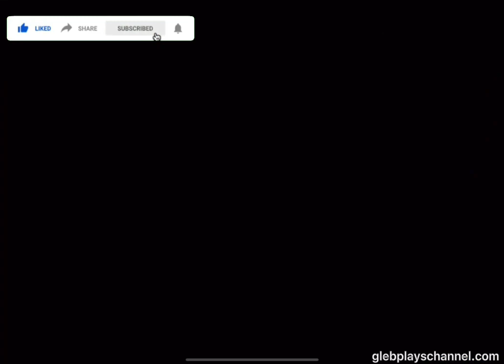Ice Scream 5 Full Gameplay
Майк попадает в машинное отделение и помогает друзьям устроить побег с фабрики.

В предыдущей главе вы освободили друзей из клеток, не дав им угодить в зал извлечения. Однако им не удалось далеко уйти, потому что в последний миг появился Род, и им снова пришлось прятаться. Ваши друзья очутились в разных частях огромной фабрики по производству мороженого. Вам нужно собрать их вместе, чтобы раз и навсегда одолеть зловещего мороженщика Рода.
В новой серии вы начнёте игру за Майка. Впервые вы сможете переключаться между персонажами – и в любой момент начать играть за Джея. В этой главе вам предстоит исследовать новые уголки фабрики, встретиться с Мини-Родами, самим мороженщиком и помочь Майку и Джею снова воссоединиться.
Пройдите предварительную регистрацию, чтобы получить секретный ключ, который позволит вам открыть специальный предмет после выхода игры.

Особенности игры:
★ Система смены персонажей. Впервые в серии вы сможете переключаться между Майком и Джеем. Это позволит вам играть в нескольких местах в зависимости от того, где персонаж.
★ Новый враг. В этой главе вы встретитесь с Мини-Родом. Охранники на фабрике мороженого попытаются помешать вашему побегу и позовут Рода, если заметят вас. Постарайтесь не попадаться им на глаза и убегать от них.
★ Забавные задания. Решайте хитроумные головоломки, чтобы воссоединиться со своими друзьями!
★ Мини-игра. Выполните самое впечатляющее задание этой главы, которое выглядит как мини-игра.
★ Кинематографический сюжет. Перенеситесь в прошлое, чтобы увидеть важные моменты в жизни Рода и Джозефа Салливана.
★ Оригинальный саундтрек. Благодаря уникальному музыкальному сопровождению и голосам, специально записанным для этой игры, вы получите максимум впечатлений от Ice Scream.
★ Система подсказок. Если вы зайдёте в тупик, вам пригодится окно с настраиваемыми подсказками. Они помогут вам выполнить все задания в комфортном темпе.
★ Различные уровни сложности. Играйте так, как нравится! Вы можете свободно следить за сюжетом в режиме призрака, или же противостоять Роду и его помощникам на различных уровнях сложности, чтобы применить все свои умения.
★ Ужасающе увлекательная игра, которая подойдёт любым игрокам!

Если вам нравятся острые ощущения от фэнтези, ужасов и юмора, вам их подарит игра «Ice Scream 5: История Майка». Страх и веселье гарантированы!
Чтобы получить максимум впечатлений, рекомендуем играть в наушниках.

Второй игровой аккаунт инстаграма:
glebplayschannel

Android, Ios apps:

💚My screen recorders:
📽️Mobizen
📽️DU Recorder
📽️AZ Recorder
📽️Game screen recorder
📽️VRecorder
📽️IRecorder
📽️ADV Screen recorder
📽️XRecorder
📽️Mobi Recorder
📽️IOS Recorder

💙My edit apps:
🎞️Kinemaster
🎞️PowerDirector
🎞️ActionDriector
🎞️VN
🎞️SpeedRamp
🎞️InShot
🎞️Textingstory
🎞️Intro maker
🎞️Vlog star

💛My Thumbnali apps:
🌉PhotoDriector
🌉Background eraser
🌉AdDirector